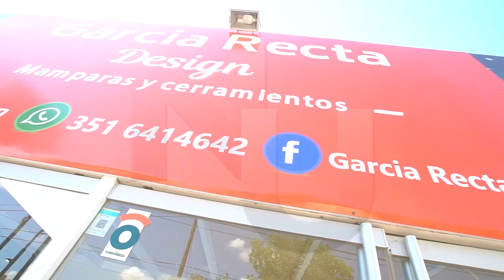NIVEL UNNO GARCIA sistplegables 18 03 23w